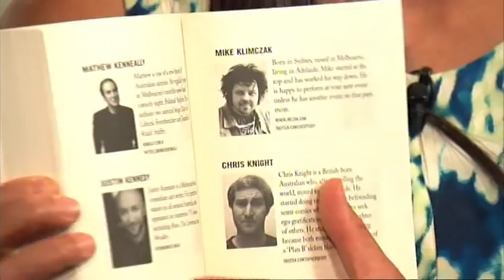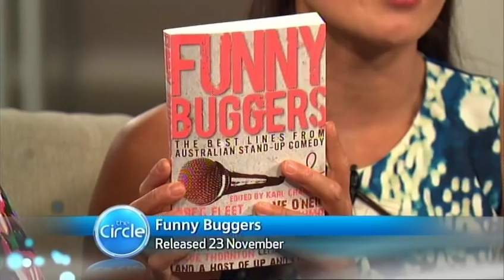Karl Chandler on The Circle, Channel 10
Karl Chandler appears on The Circle (Channel 10) to promote his new book "Funny Buggers" (Penguin Books), on Monday, November 21, 2011.